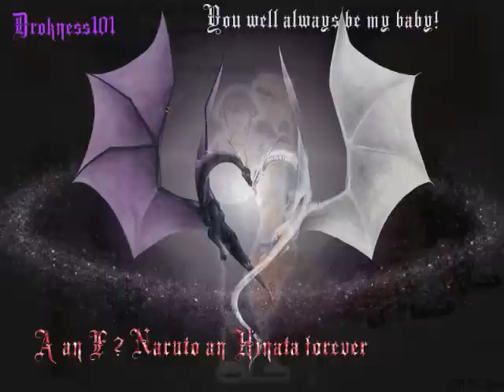Hinata an Naruto "always be my baby" Song by: Mariah Carey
Hinata an naruto, an other anime people. to lazy to type them all out. DO NOT IWN ANY PICTURES! if u would like a video made plz leave song an anime peoples names so i can make it for u. thank u for watching.